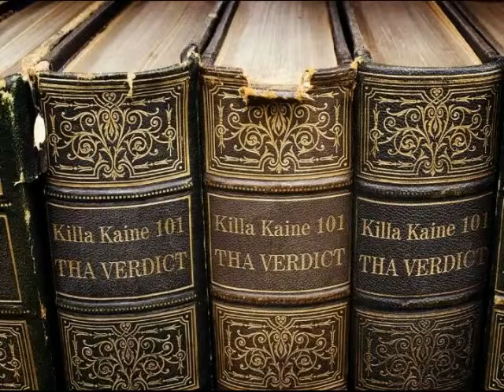W E S T FT J BILL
THE VERDICT NEW MIXTAPE UNDERGROUND WESTCOAST HIP-HOP